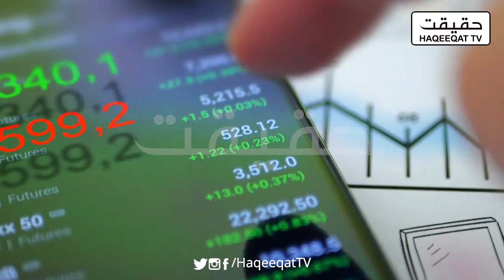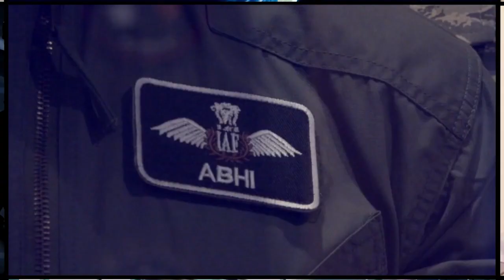How Bilwal Bhutto is Trying Make People Go Against Pakistan Army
Now you can see how Bilwal is showing his colors by asking people to speak against Pakistan Army.